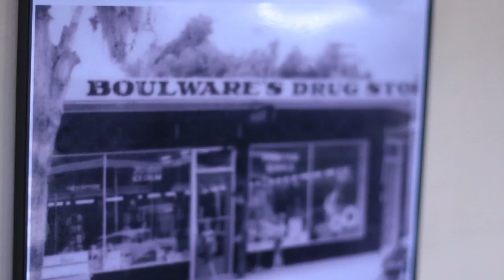Eustis Roofing Revitalizes Historical Tavares Building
This video is about flat roof